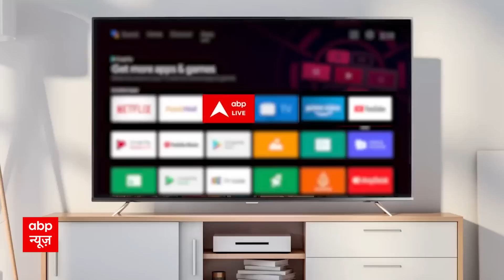Anju Pakistan Story: भारत के अलावा दूसरे देशों की ये लड़कियां भी पाकिस्तान पहुंचीं, देखिए रिपोर्ट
पाकिस्तान गई राजस्थान की अंजू को लेकर लगातार नए नए खुलासे हो रहे हैं... इस बीच एक और बड़ी खबर अंजू पर पाक मीडिया का दावा जल्द नसरुल्लाह के साथ अंजू प्रेस कॉन्फ्रेंस करने वाली है.. पाक मीडिया का दावा है कि इस प्रेस कॉन्फ्रेंस में अंजू पाकिस्तानी नागरिकता की मांग कर सकती है... अंजू भारत से बच्चे लाने की भी गुहार लगा सकती है...